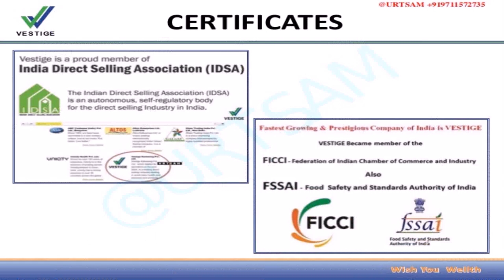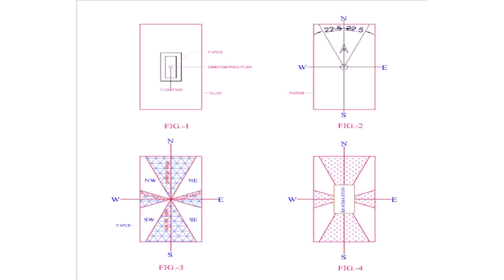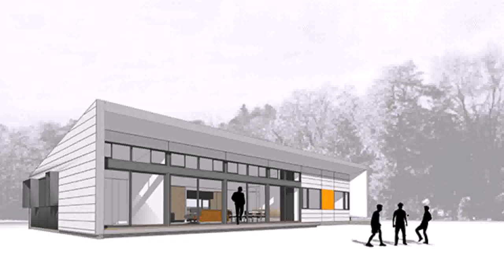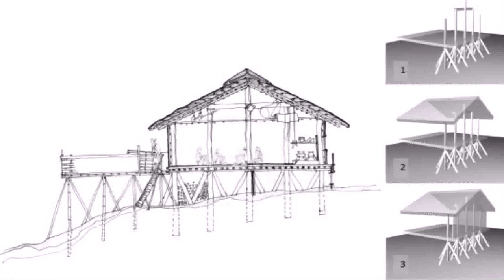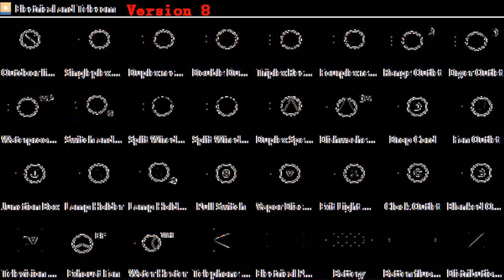Indian House Plan Books Free Pdf